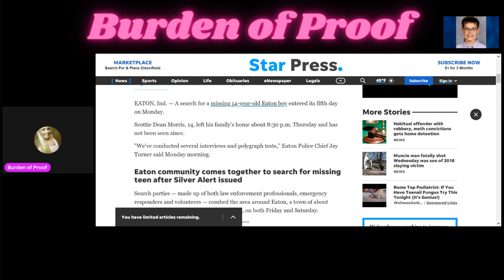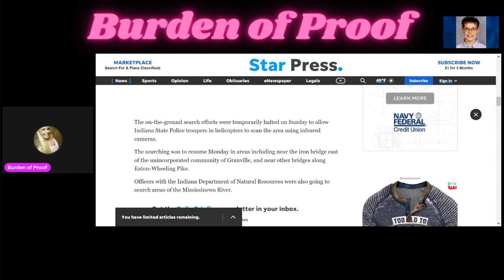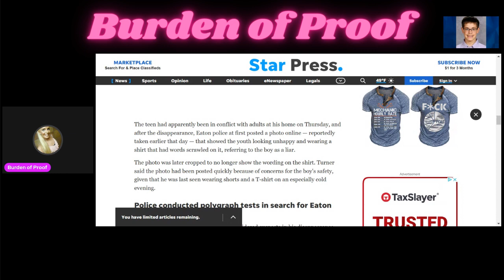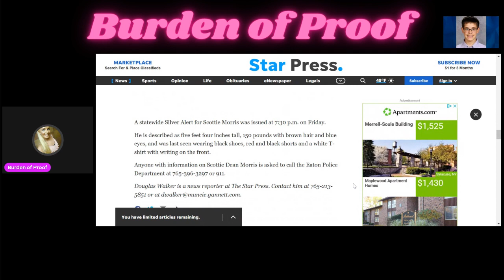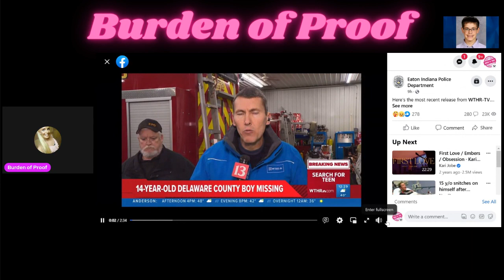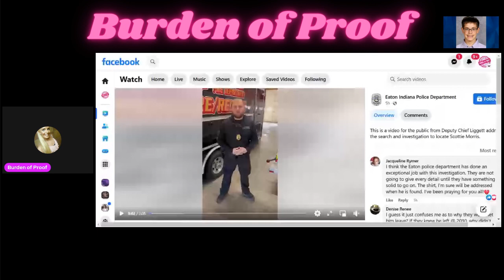💥 Todays Updates on SCOTTIE MORRIS 💥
Police updates from the 3/20/23.